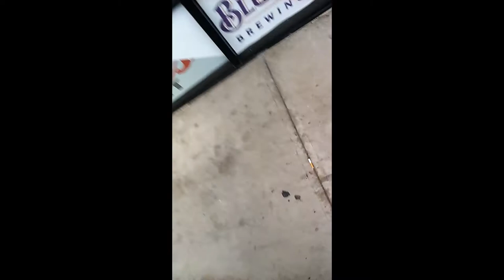Amazing Harmonica Player!!!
I was coming out of the store and a man stopped me to serenade me. It was sweet. Why can't all people treat each other with this kind of unconditional love. It was beautiful and a fun experience. Gotta love the Lawrence, KS, characters. They are staples and they are protected by the community. No matter your situation find beauty in life in general.